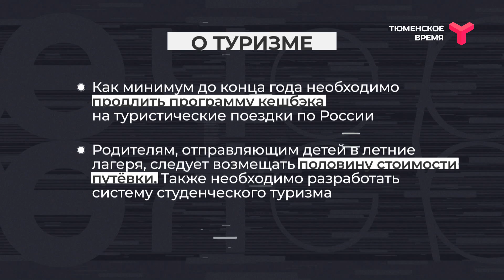Тюменские эксперты о послании президента/ Тюмень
что думают эксперты о продлении туристического кешбэка и развитии внутреннего туризма - в программе "Вечерний хэштег"